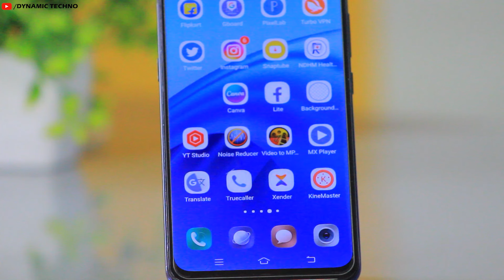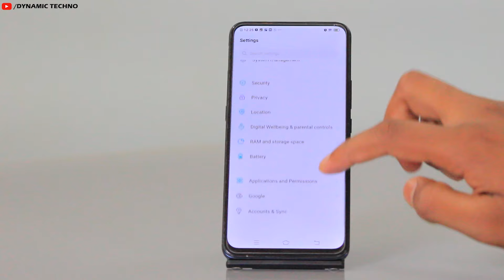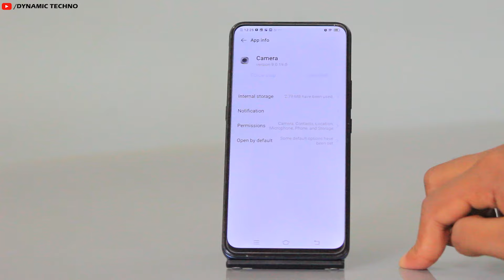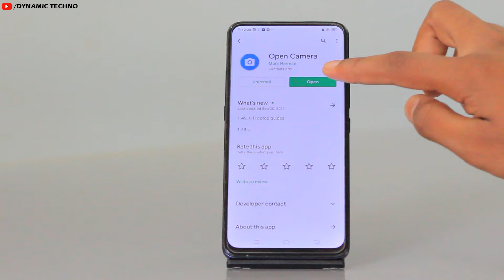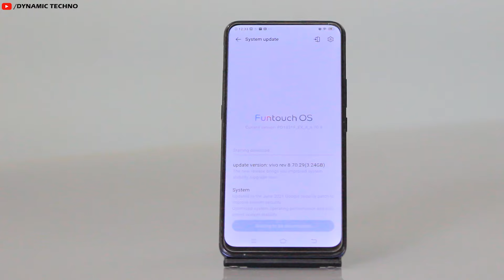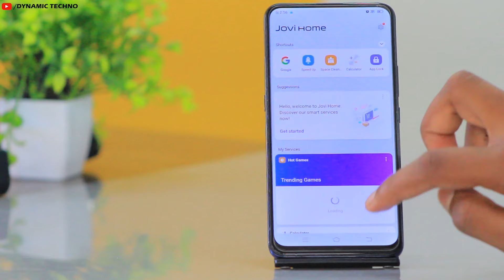How to Fix Vivo Y15 CAMERA Failed to Open Trying to Switch to Another Camera 2024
◎ ABOUT THIS VIDEO 📽️ :

➠ Your are so awesome💙 guys how are you i hope you are safe ☺️ so friends today i will show you how to fix vivo y15 camera failed to open the camera problem 100% solve .. so guys i request you please watch video the till the end so let's get start..

► QUERIES SLOVED ❓:

failed to open the phone camera fix
can't open your phone camera solve
camera has been not responding fix
vivo camera is not showing solve hindi
another camera broken cannot switch
vivo y15 camera settings in hindi 2021
vivo pop camera is not responding fix
failed to pop camera in hindi fix 2021
Vivo failed to Open camera solve
How to Fix Vivo y15 Camera Failed to open
Vivo Y15 Camera Failed to Open- How to Fix it?
3 Ways to Fix Vivo y15 Camera Failed to Open
another camera broken cannot switch in vivo
vivo v15 pro pop up camera problem
failed to open camera
vivo v15 pro front camera not working
vivo v15 pro another camera broken cannot switch
failed to open camera vivo s1 pro
another camera broken cannot switch in vivo v15 pro
vivo s1 pro failed to open camera
failed to open camera vivo y20
vivo v15 front camera not working
vivo v15 pro front camera failed to open
vivo 1818 front camera not working
vivo v15pro pop up camera not working
vivo front camera not working
vivo v15 pop up camera problem
vivo v15 pro camera problem
vivo v15 pro camera cannot pop up
vivo another camera broken cannot switch
vivo s1 camera not working
vivo v15 another camera broken cannot switch
vivo v15 camera problem
v15 pro camera problem
vivo y91 camera broken cannot switch
vivo v15 camera settings
vivo y20 failed to open camera
vivo y15 pro
vivo camera not working
vivo y12 camera problem
camera cannot pop up vivo v15
camera failed
vivo back camera broken cannot switch
vivo y15 camera problem
camera open nahi ho raha hai
pop up camera not working
vivo camera problem
vivo s1 camera problem
vivo v15 pro camera settings
vivo failed to open camera
vivo y93 camera broken
how to fix camera failed on android
another broken camera cannot switch
camera broken cannot switch
Why is my camera not working on my Android phone
another camera broken cannot switch in vivo y91
how to fix vivo y15 camera failed to open the camera
failed to open the camera trying to switch to another camera
vivo v15 pro front camera another camera broken cannot switch
unable to use camera as the front camera is being used
vivo y17 back camera not working
vivo s1 pro back camera failed to open
vivo camera problem
failed to open camera vivo
vivo y17 camera problem
vivo s1 pro camera problem
front camera not working
failed to open camera trying to switch to another camera
unable to connect to the camera vivo
vivo back camera not working
vivo y15 camera settings

➛ 𝑫⃨𝒚⃨𝒏⃨𝒂⃨𝒎⃨𝒊⃨𝒄⃨ 𝑻⃨𝒆⃨𝒄⃨𝒉⃨𝒏⃨𝒐⃨
➛ 𝓓𝓲𝓷𝓮𝓼𝓱.
➛ 𝓙𝓪𝓲 𝓗𝓲𝓷𝓭..  🇮🇳